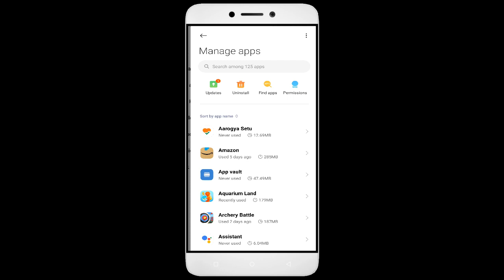How to Fix Kaiju Run Auto Close | Keeps Hanging | Freezing | Lagging Issue Solve in Android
Are you tired of your Kaiju Run app not working correctly? Does your app keep freezing, hanging, or closing down automatically? Don't worry, we've got you covered. Check out our video, learn from our ultimate guide, and bid farewell to all your Kaiju Run app issues. But the good news is that it's fixable, and in this video, I'll guide you step by step on how to fix it. By the end of this video, you'll be able to confidently get your app up and running! Happy Gaming!

1. Force stop the app.
2. Restart the phone.
3. Check app permissions.
4. Keep your apps updaKaiju Run.
5. Clear cache.

Fix Kaiju Run not open problem,
How to fix Kaiju Run all problems solve,
How to fix Kaiju Run not working problem in android phone,
How to fix Kaiju Run app not open problem in android phone,
Fix Kaiju Run not working in android,
Kaiju Run all problems solve,
Kaiju Run not responding,
How to fix Kaiju Run keeps stopping error in android mobile,
How to Fix Kaiju Run App Black Screen Error Problem Solve in Android & Ios
How to Fix Kaiju Run App Loading Problem in Android
How to Fix Kaiju Run App Loading Problem in IOS
How to Fix Something Went Wrong and the Service Failed to Start Error in Kaiju Run App.
How To Fix Unfortunately Kaiju Run App Has Stopped Error Problem in Android Phone.
How to Fix Solve Kaiju Run App Not Working | Not Opening | Not Open | Loading Solve Problem in Android & Ios
Kaiju Run not working today,
why Kaiju Run is not working in my phone,
Kaiju Run game not starting,
Kaiju Run not starting,
Kaiju Run failed to load server list,
How To Fix Kaiju Run App not working | Not Open | Space Issue | Keeps Crashing Problem.
Kaiju Run App (Auto Close) Automatically
Kaiju Run app freezing issue in Android
Kaiju Run app Keeps Hanging issue in Android
Kaiju Run Keeps Lagging issue in Android.